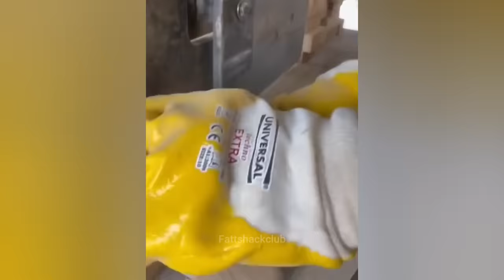Try Not To Say WOW Challenge! Satisfying Video that gives you Goosebumps 149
Try Not To Say WOW Challenge! Satisfying Video that gives you Goosebumps